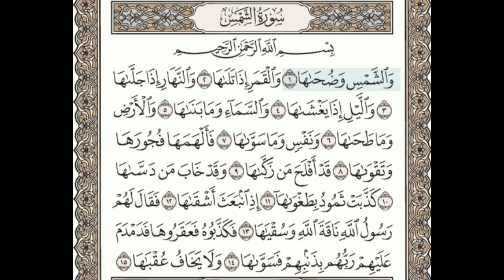bacaan ayat suci Al-Quran surah as shams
assalamualaikum warahmatullahi wabarokatuh. berikut adalah lantunan ayat suci Alquran surah As Shams